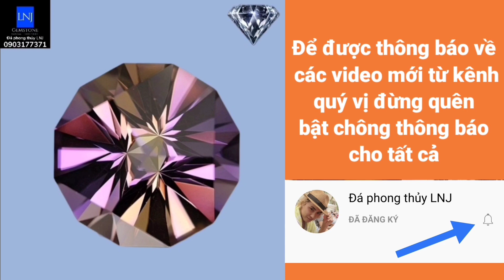LNJ lắng nghe và phục vụ trang sức cao cấp đá thiên nhiên